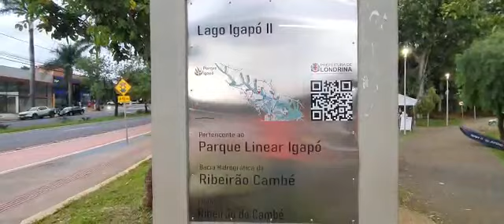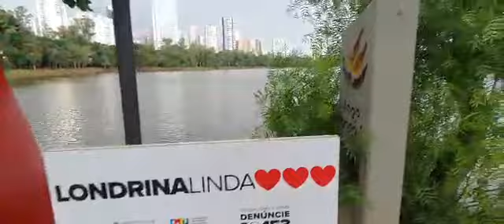Lago Igapó ...Londrina PR🇧🇷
*19/03/2023
*Londrina PR 🇧🇷
*Não seria de todo exagero dizer que Londrina se desenha no entorno do Lago Igapó. *Projetado pela paisagista Roberto Burle Marx, o conjunto de quatro represas ficou pronto em 1957.
 *É a grande marca da cidade de Londrina.

*O Lago Igapó está localizado no centro da cidade, e concentra uma grande variedade de esportes náuticos.
*É possível praticar no Lago, esportes como Wake Board, Esqui Aquático, Canoagem, Caiaque, Caiaque Polo, Remo, Jet Ski, entre outros.
*Os Lagos igapó 1 e 2 são os mais utilizados para caminhadas e contam com iluminação especial.
*No Igapó 1 há também pista de Aeromodelismo, Foto-Clube, Ciclovia, e um Anfiteatro a céu aberto à beira do lago.

*Curte e se Inscreve ai Galera